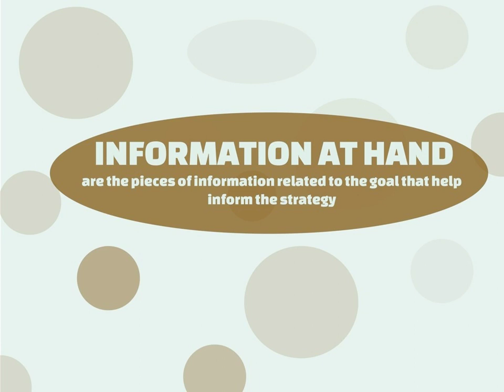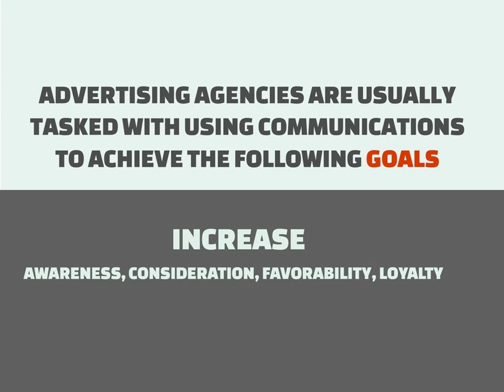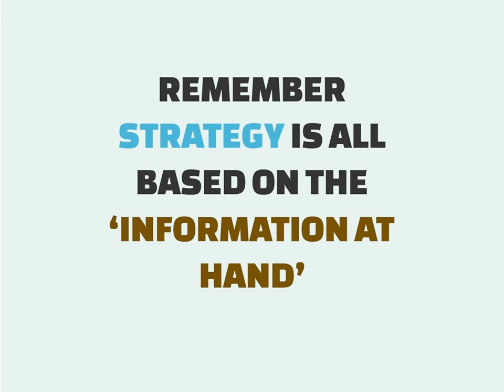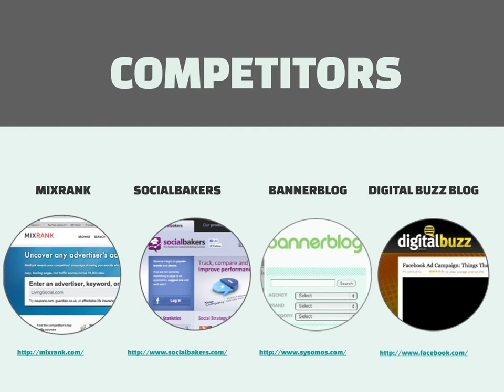What is Digital Strategy?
What is Digital Strategy? presentation explains the role of digital strategy in easy to understand language. This is a presentation from the online course &x27;Cr…